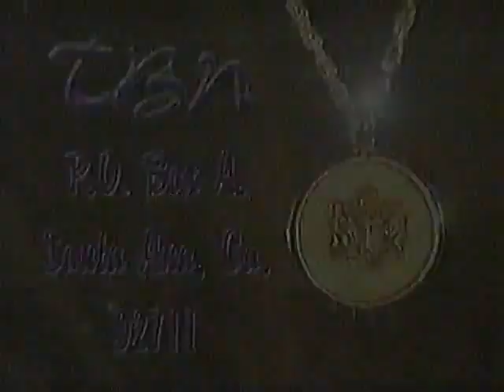July 1999 TBN Promos #7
Here is another TBN intershow that was recorded in early July of 1999